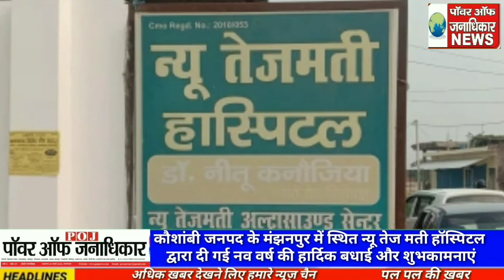कौशांबी जनपद के मंझनपुर में स्थित न्यू तेज मती हॉस्पिटल द्वारा दी गई नव वर्ष की हार्दिक बधाई और शुभ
कौशांबी जनपद के मंझनपुर में स्थित न्यू तेज मती हॉस्पिटल द्वारा दी गई नव वर्ष की हार्दिक बधाई और शुभकामनाएं*
मंझनपुर में स्थित न्यू तेज मति हॉस्पिटल प्रबंधक नीतू कनौजिया और अरविंद कनौजिया तथा सभी स्टाफ की तरफ से नव वर्ष की हार्दिक शुभकामनाएं और बधाई दी गई
 कौशांबी ब्यूरो चीफ धर्मेंद्र दिवाकर की खास रिपोर्ट